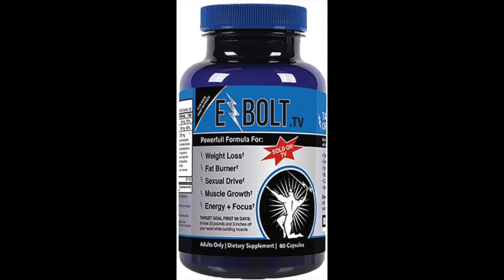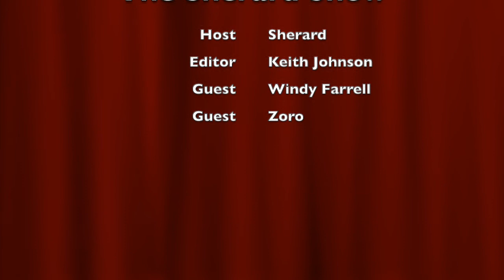The Sherard Show: Featuring Celebrity Singer Windy Farrell and Iconic Drummer Zoro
This episode of the Sherard Show features two guest whose journeys through the music industry will inspire you to take on any challenge.

I had a ball listening to the talented Windy Barnes Farrell speak about how she got her start in the music industry as well as how she is giving back to her community. We are also joined by the legendary drummer Zoro and get a chance to hear him explain that through faith and determination you can achieve your goals.

This a good one! We hope you enjoy it until next time from your crew at the Sherard Show. This your Host Sherard!

Special thanks to our guest:
-Windy Barnes Farrell
-Zoro

Also Check Out the Sherard Show on Spotify and iHeartRadio!